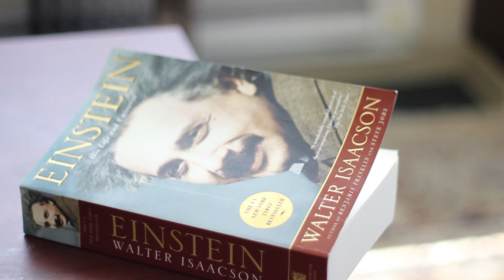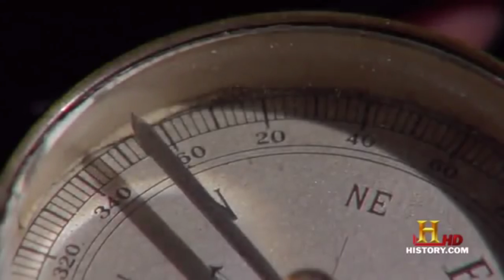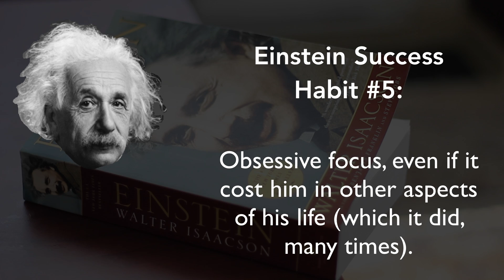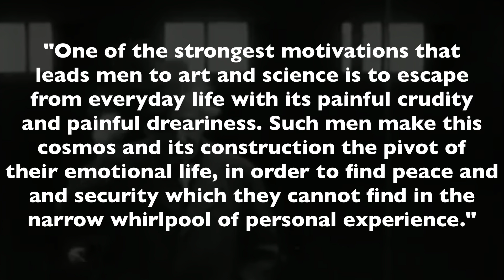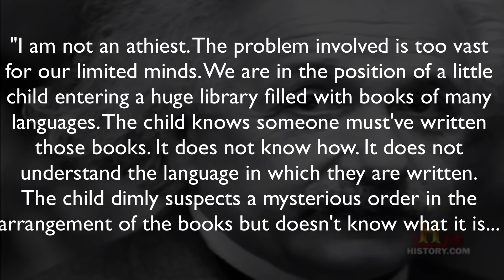How Einstein Became Famous: 7 Success Habits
FOLLOW ME

QUOTES I LIKED

GOD: P. 386 "Do you believe in god? I'm not an atheist. The problem involved is too vast for our limited minds. We are in the position of a little child entering a huge library filled with books in many languages. The child knows someone must have written those books. It does not know how. It does not understand the language in which they are written. The child dimly suspects a mysterious order in the arrangement of the books but doesn't know what it is. That, it seems to me, is the attitude of even the most intelligent human beings towards God. We see the universe marvelously arranged, and obeying certain laws but only dimly understand these laws."

THE COMPASS: P. 13 He was sick in bed one day, and his father brought him a compass. He later recalled being so excited as he examined its mysterious powers that he trembled and grew cold. The fact that the needle behaved as if influenced by some hidden force fiefld, rather than through the more familiar mechanical method involving touch or contact, produced a sense of wonder that motivated him throughout his life. "I can still remember - or at least believe I remember - that this experience made a deep and lasting impression on me." he wrote on one of the many occasions he recounted the incident. Something deeply hidden had to be behind things."

CITATIONS & REFERENCES

Most of the narration here is comprised of direct quotes from Einstein's Biography: Einstein: His Life and Universe, by Walter Isaacson.

More information right here on my references, selected quotes, and more